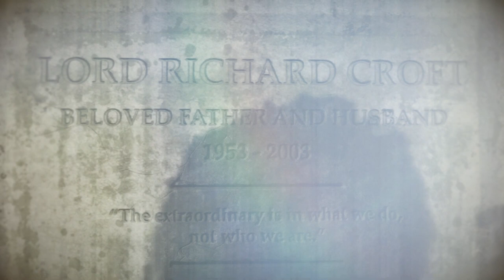Rise of the Tomb Raider v1 0 build 668 1 64 01 10 2016 02 11 38